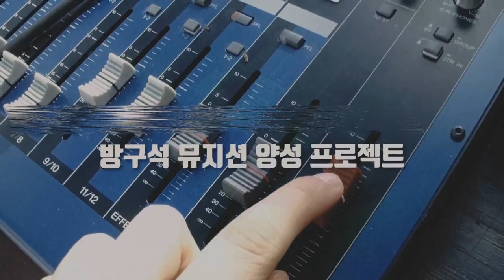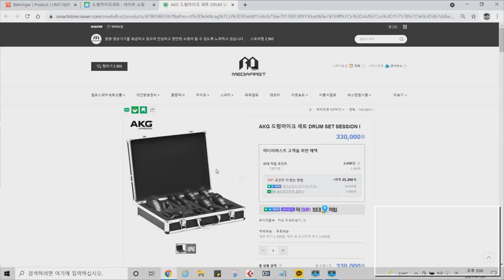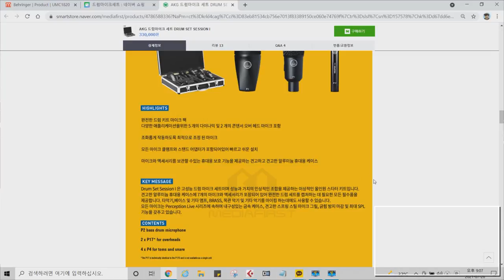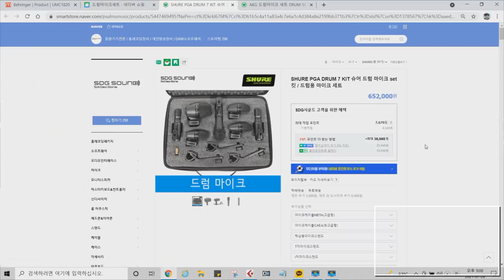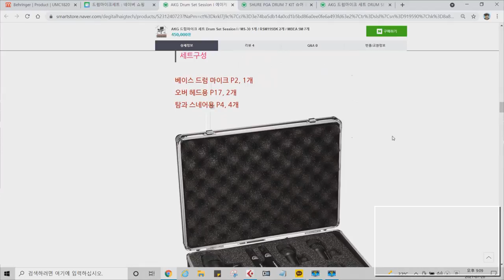[RecordingTimes 362회] Behringer 오디오인터페이스 U-Phoria UMC1820 1편